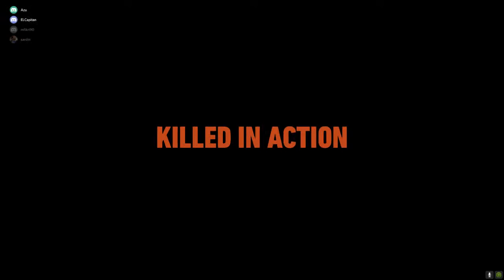Tom Clancy's Ghost Recon: Wildlands